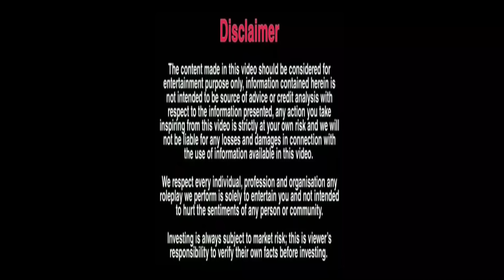अपने बाप के 50 लाख रुपये पर कब्ज़ा किया | Sonu Choudhary